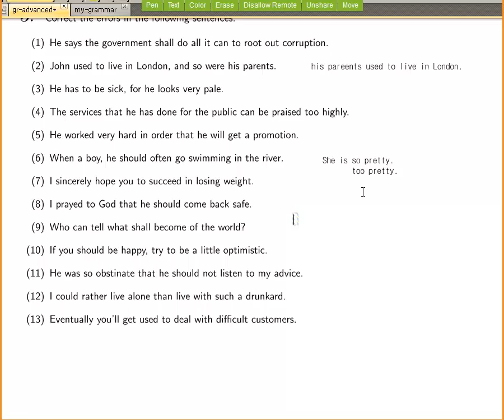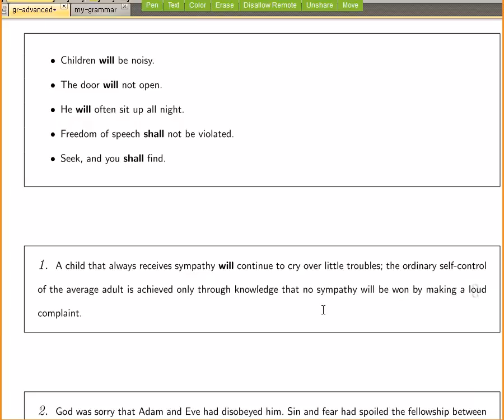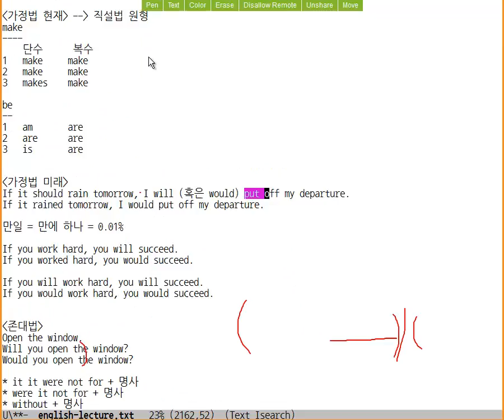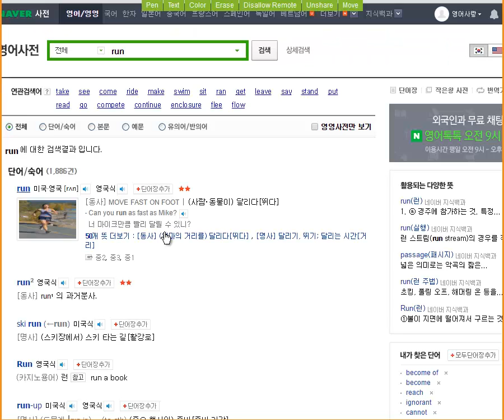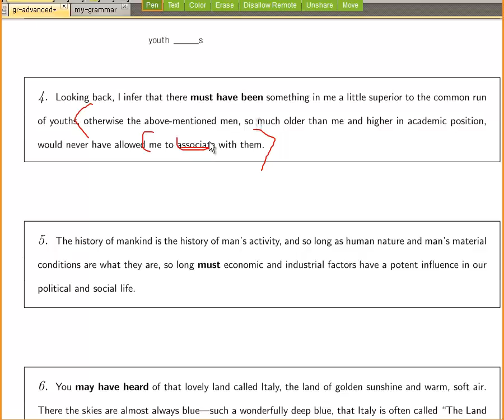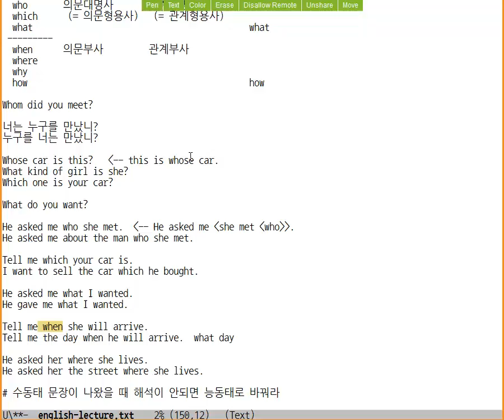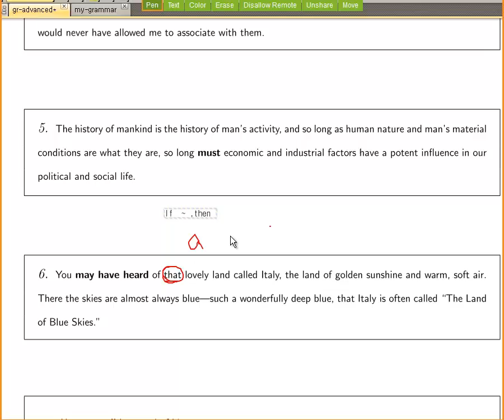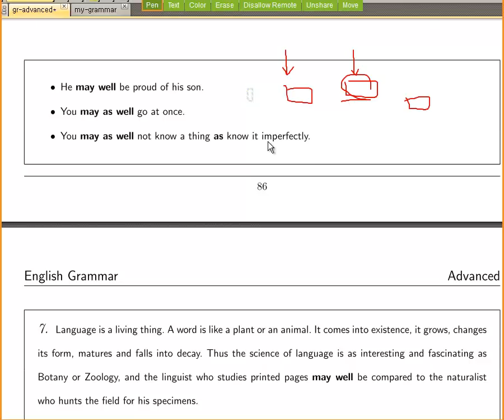영어 원서 독해를 위한 영어 강의 - 조동사: 독해 1